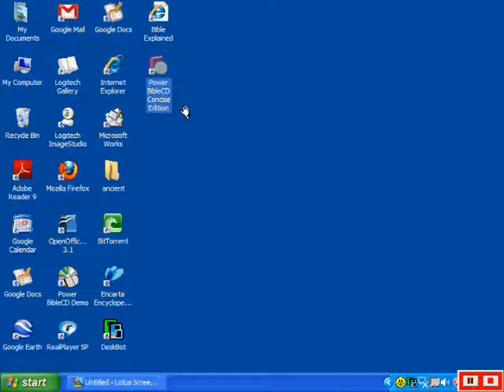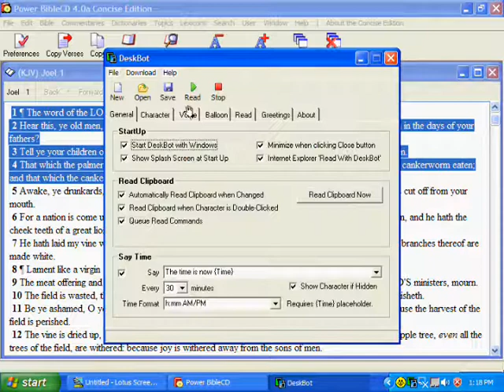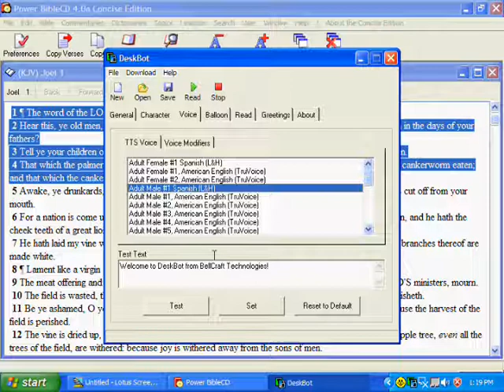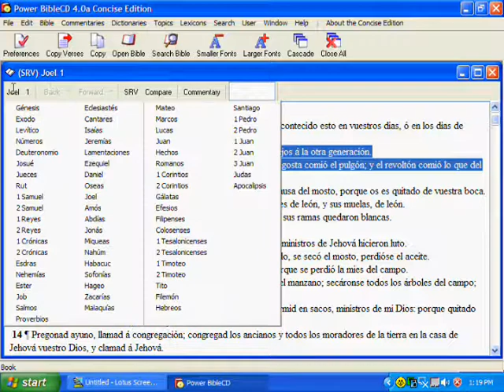Hear bible read with Deskbot from bellcraft technologies and bible cd from bible explained cd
Hear bible read with Deskbot from bellcraft technologies and bible cd from bible explained cd.  Screen capture program does not show the avatar though.  It looks better with the avatar and text balloons.  You can increase font of text balloons and sit back and watch the bible be read and spoken out loud on your pc.  Just google for deskbot from bellcraft technologies and download avatars and language modules.